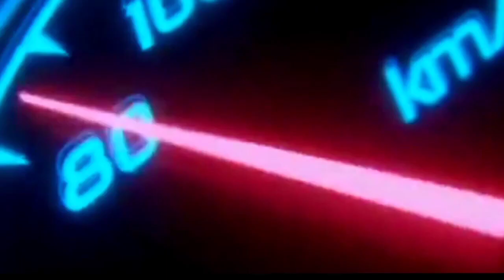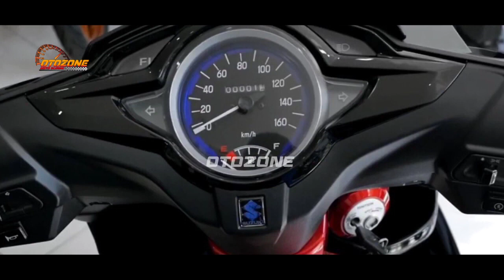INI BARU KEREN❗PENANTANG BARU HONDA VARIO 2023 RESMI MELUNCUR DI INDONESIA!? NMAX | PCX | AEROX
FAZZIO 2023 |